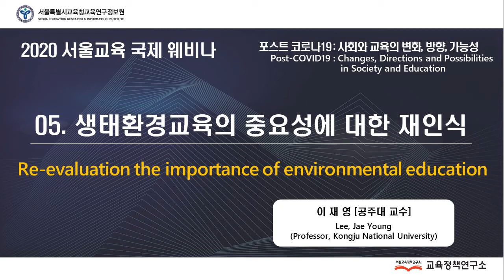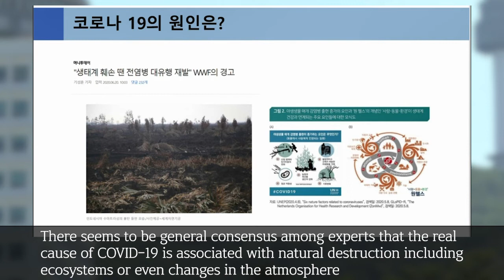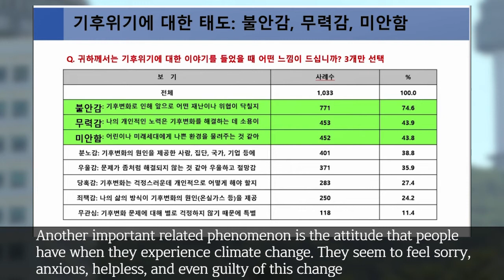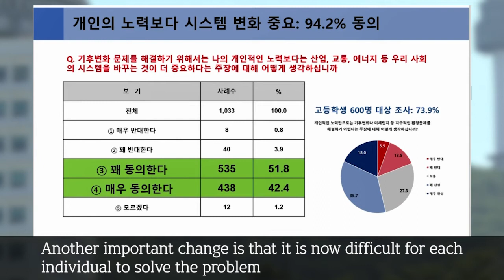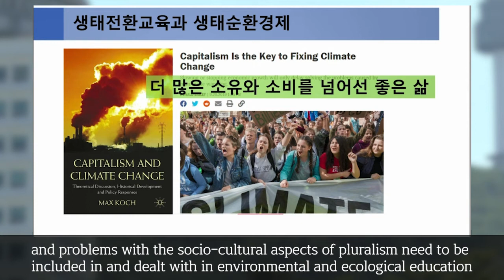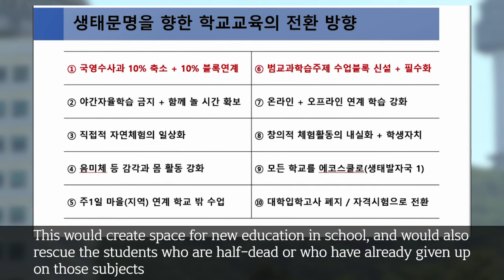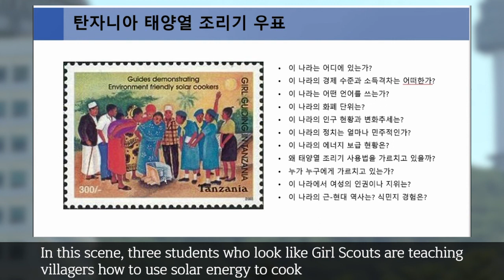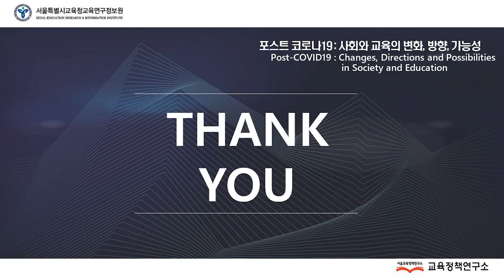[발제 개별 파일5] 포스트 코로나19: 사회와 교육의 변화, 방향, 가능성(생태환경교육의 중요성에 대한 재인식, 이재영 공주대교수)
2020.7.6. 서울특별시교육청교육연구정보원 교육정책연구소에 주최한 2020 서울교육 국제 웨비나 발제 개별 파일 입니다.(18분51초)